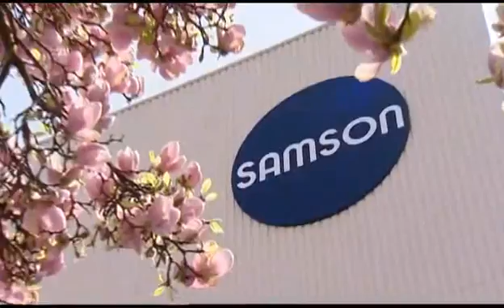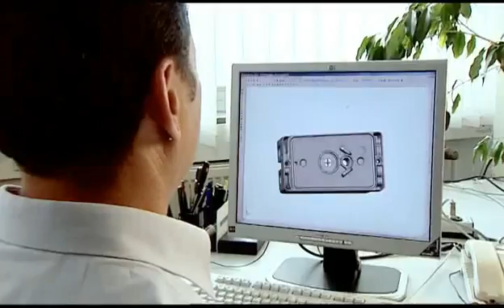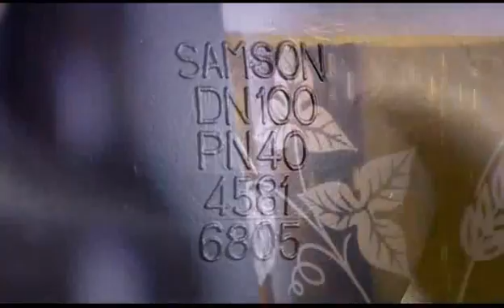Introduction to SAMSON Controls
First of a 4 part film introducing SAMSON AG their history and flow control solutions.